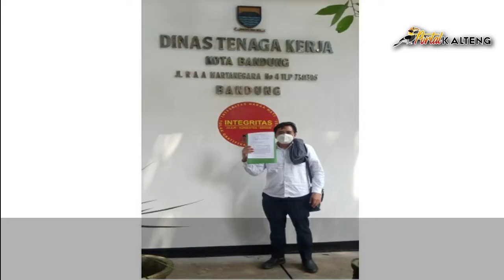Yusuf Mansyur Digugat Karyawan Paytren ke Disnakertrans Kota Bandung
Jika ada penggunaan foto dan naskah berita yang kami produksi tanpa izin dari pemegang hak lisensi, silahkan hubungi kontak dibawah ini:
SUSUNAN REDAKSI PORTALKALTENG TV
Pimpinan Redaksi : Febbri Yanto Susanto
Produksi Naskah : Patriano Jaya Maleh
Tim Survei : Jeki Purwanto
Editor Video :
- Allans Yodya Wiratama
- Yonathan Alberto.